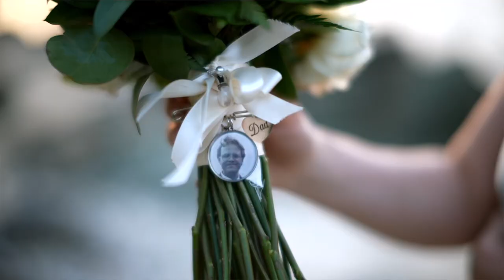Erica & Brian's Wedding Highlights at The Ritz-Carlton St. Thomas (USVI) | 03-04-2024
Erica and Brian's wedding ceremony highlights at The Ritz-Carlton St. Thomas (USVI) on 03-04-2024. A big thank you to our families for helping make this such an amazing day.

Wedding Planner:
Ms. Anita Kanagalingam
Senior Meetings & Special Events Manager
The Ritz-Carlton, St. Thomas

Photography:
Blue Glass Photography - Alain M. Brin

Videography:
Rolling Rock Productions

Officiant:
Reverend Robert Nelson - Bovoni Baptist Church

Flowers:
East End Flower Shop

Hair & Makeup:
Jewels Beauty Box - Julie Bryan